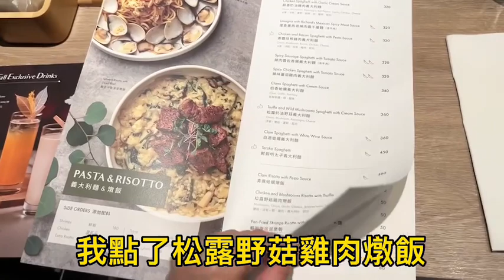【台北】人氣早午餐｜據說小S也愛吃｜M one cafe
店名：M one Cafe A11  館

地址：110台北市信義區松壽路11號3樓

音樂家: Silicon Estate